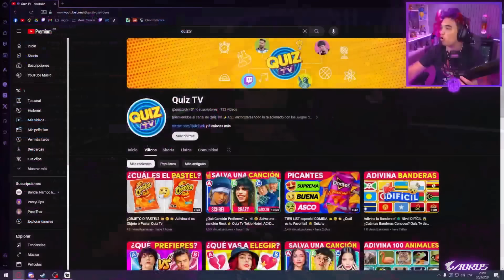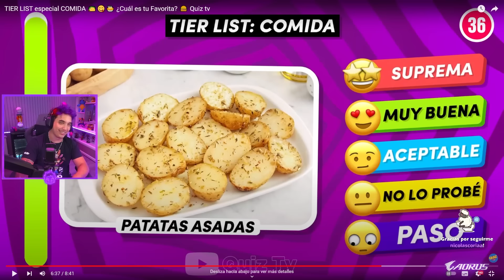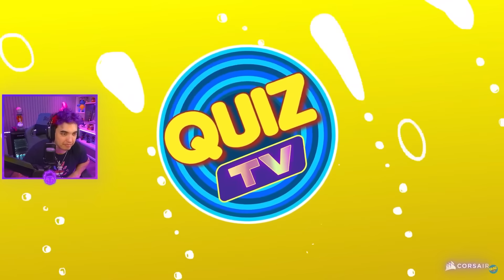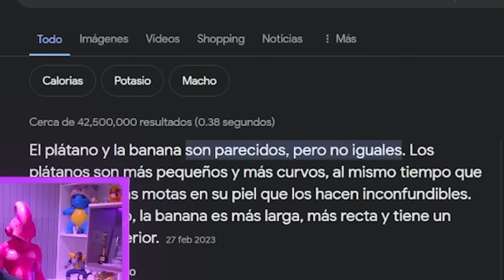EL TIER LIST IDEAL DE PASTY, COMIDA 🍕🍔🌮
Pasty y amigos evaluan las comidas de las mejores a las peores, el tier list ideal, comida!